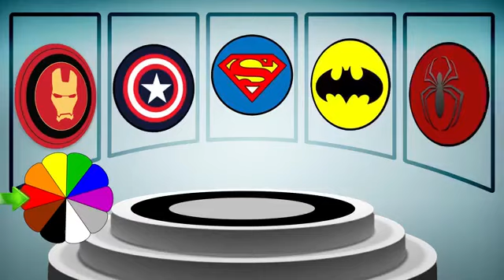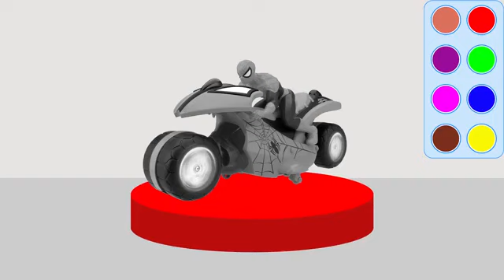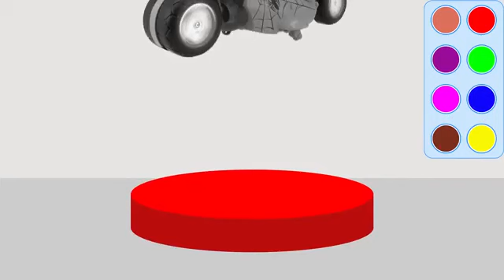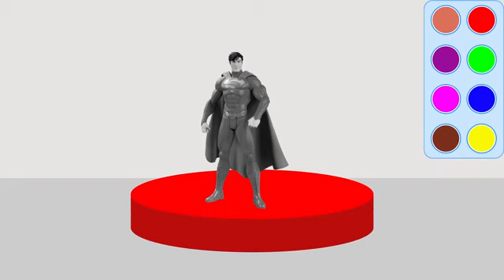Learn Numbers Learn Colors Spiderman Batman Cartoon Videos With Color For Kids And Nursery Rhymes